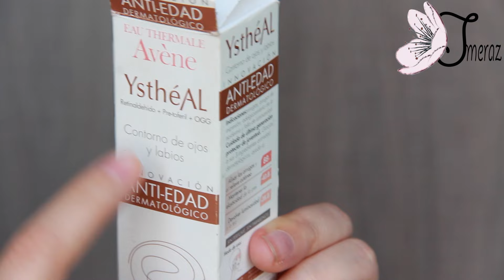Review Cremas Faciales Avène | JM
Vídeo Review sobre dos productos de la marca Avène.